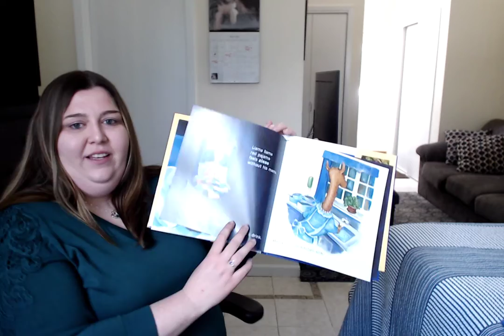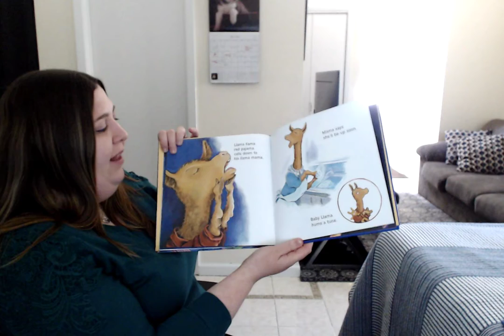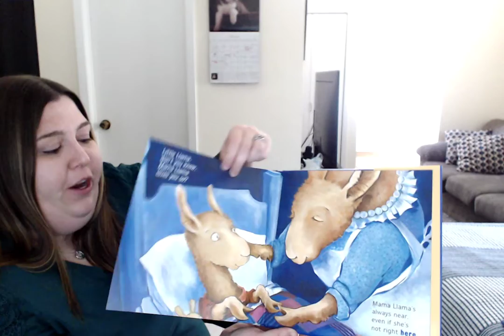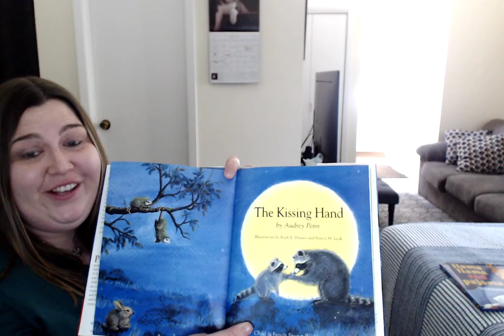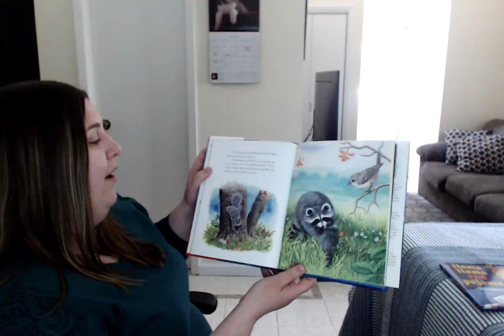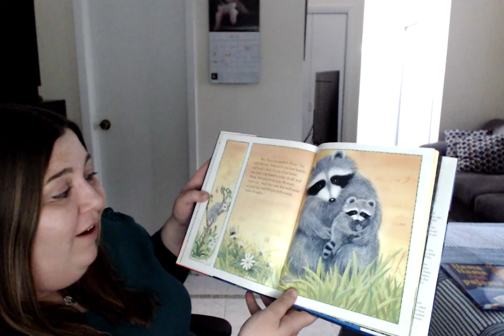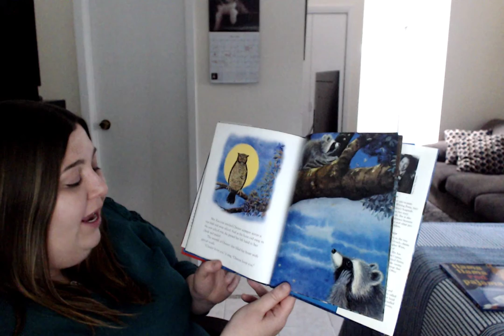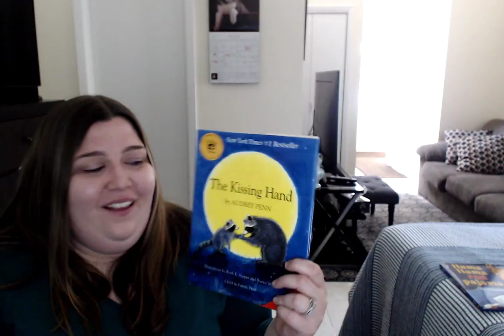Miss Annie reads mother's day books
The Kissing Hand by Audrey Penn and Llama Llama Red Pajama by Anna Dewdney